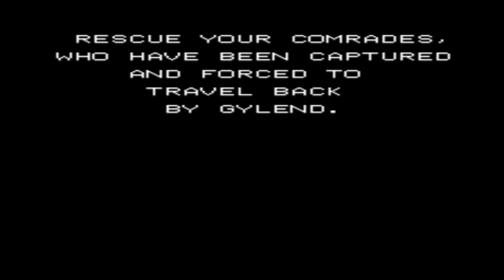Time Soldiers (October 1987)